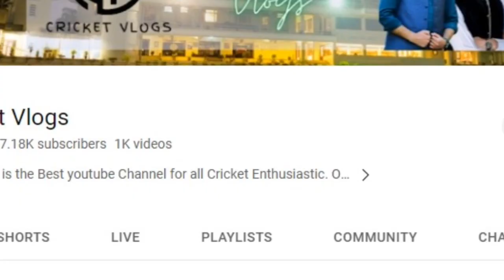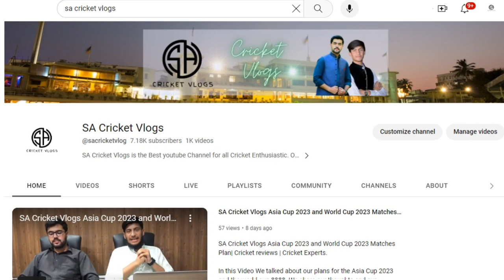Pak Vs Afg 3rd ODI Match Live Update - Playing 11 of 3rd ODI - Pakistan vs Afghanistan Today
Pakistan vs Afghanistan first ODI 2023 final playing 11 | Pakistan vs Afghanistan Ist  match time

Pakistan vs Afghanistan: The Ultimate Cricket Showdown

Get ready for the ultimate cricket showdown between Pakistan and Afghanistan! In this video, we discuss the complete playing 11 of the Pakistan cricket team and the time of the match according to Pakistani Standard Time. The match will be played at 1 PM according to Pakistan Standard Time.

Final Playing 11:
The playing 11 for Pakistan would be.
 Fakhar Zaman,
 Imam,
Babar Azam,
Rizwan,
Agha Salman,
Iftikhar Ahmad,
Shahdab Khan,
Nawaz/Usama Mir,
Shaheen Afridi,
Haris Rauf,
Naseem Shah/Waseem Junior or Faheem Ashraf.

Key Players to Watch
Keep an eye out for key players like Babar Azam, Naseem Shah, and Shaheen Afridi. These players have shown exceptional skill and talent on the field and are sure to bring their A-game to the match.

Don’t miss a moment of this exciting match between Pakistan and Afghanistan. Tune in to watch the first ODI match live and see who comes out on top. Will it be Pakistan or Afghanistan? Only time will tell.

We’ll keep you up-to-date with all the latest news and developments.

first ODI against Afghanistan, Pakistan vs Afghanistan live match.

The Ultimate Cricket Showdown: Who Will Come Out on Top?

The stage is set for an epic showdown between two fierce rivals: Pakistan and Afghanistan. Both teams are ready to give it their all in this highly anticipated match. Who will come out on top? Only time will tell.

Pakistan has a strong playing 11 with key players like Babar Azam and Naseem Shah leading the charge. But don’t count out Afghanistan just yet. They have a talented team that is more than capable of pulling off an upset.

Match Time:
The match will be played at 1 PM according to Pakistani Standard Time. Don’t miss a moment of this exciting showdown between two of the best teams in cricket.

50.